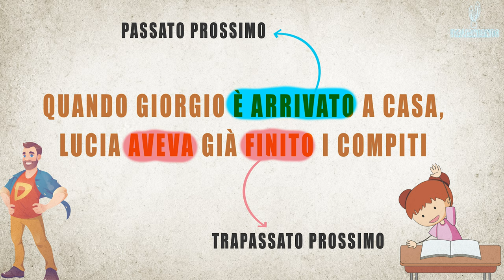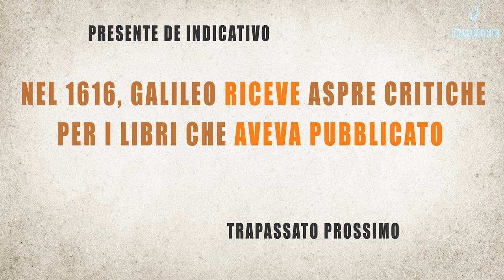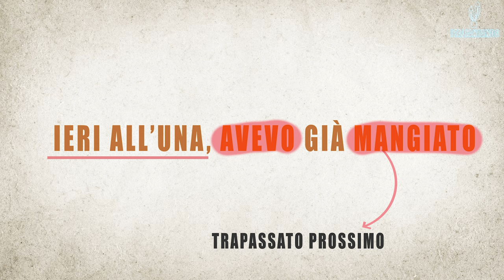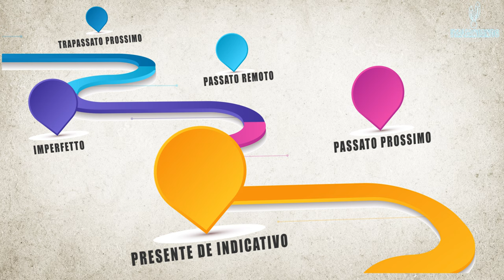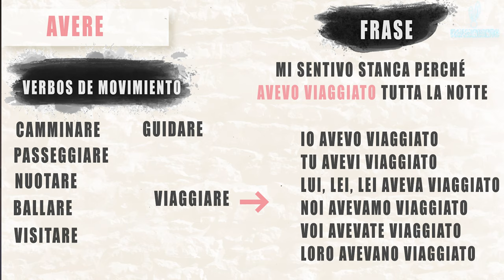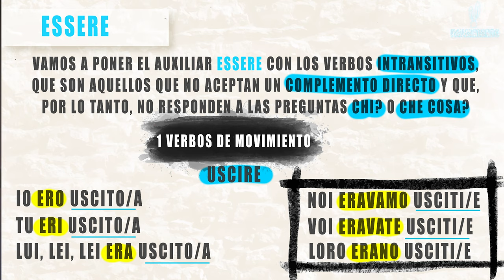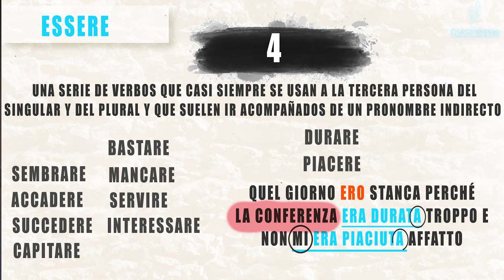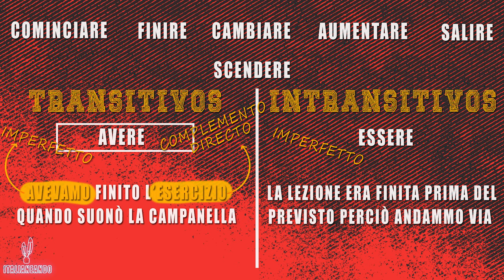Trapassato prossimo en italiano para HISPANOHABLANTES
El trapassato prossimo en italiano es un tiempo verbal muy importante. En este video intento simplicarlo lo máximo posible. Explicaré como se utiliza y como se conjuga y, sobre todo, cuando pondremos el auxiliar avere o essere. La lección está dirigida a los hispanohablantes.

Únete al grupo ITALIANEANDO B1 para acceder a los ejercicios. Instrucciones:
2. Clica en el link 👉🏻
3. Haz clic en solicitar participar en el grupo.
4. Espera a que te llegue un correo confirmando tu participación. TEN EN CUENTA LA DIFERENCIA DE HORARIO, POR ELLO TEN PACIENCIA Y CLICA UNA SOLA VEZ EN EL LINK. SI NO ERES SUSCRIPTOR/A NO TE DARÉ ACCESO.

Mi agradecimiento a todos los abonados al canal

Esto es todo por esta lección, espero que te haya resultado útil 😊